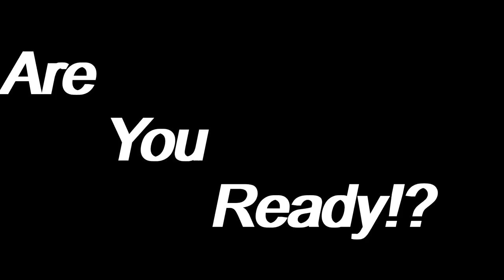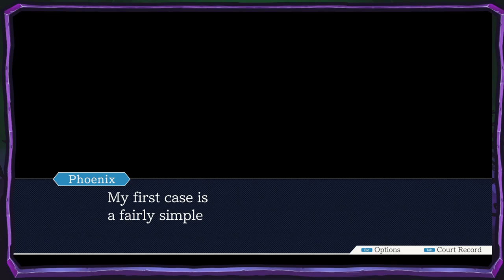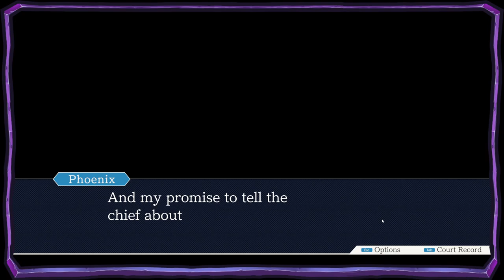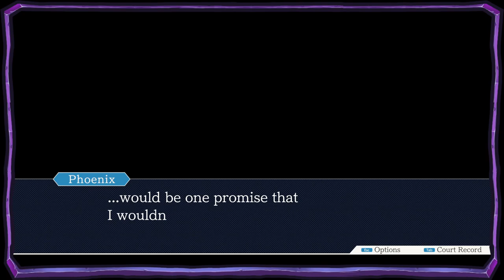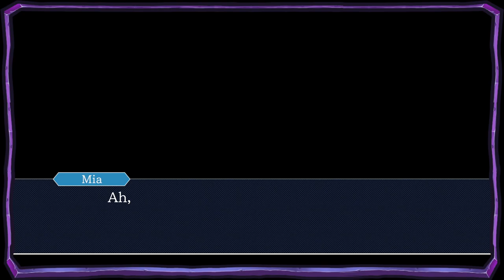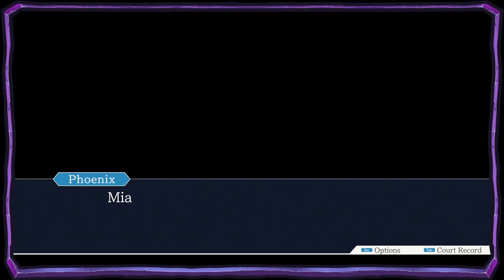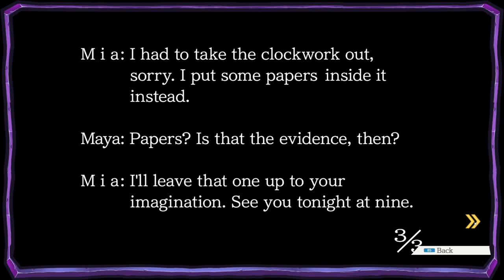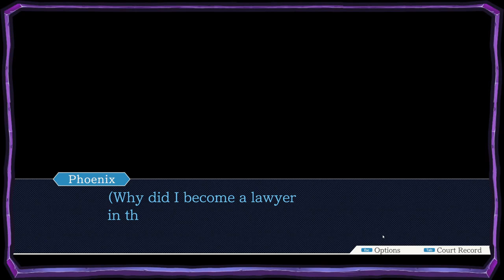Phoenix Wright: Ace Attorney (Ep 1) – Solve Mysteries & Win Cases!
Phoenix Wright: Ace Attorney (Ep 1) – Solve Mysteries & Win Cases! -  Playthrough

Get ready to crack the case! In Episode 1 of Phoenix Wright: Ace Attorney Trilogy, you'll step into the shoes of a rookie defence attorney, unravel clues, cross-examine witnesses, and outsmart the prosecution. Can you prove your client’s innocence and uncover the truth?